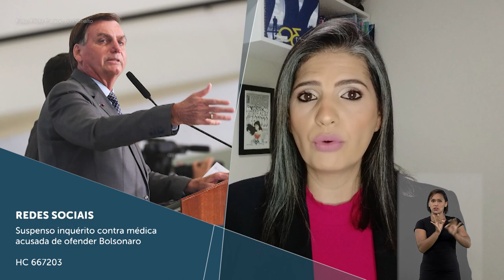Minuto STJ nº 85 (28.05.2021)